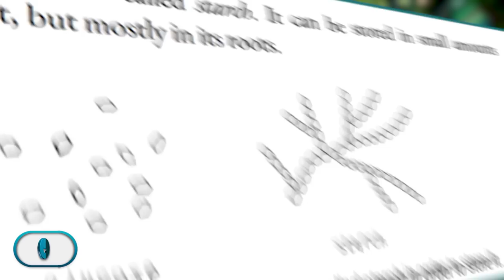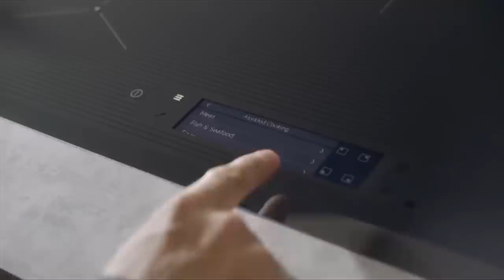Vrei să slăbești? Trebuie să înțelegi glucoza! | Starea Sănătății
Oare câți dintre noi știu exact ce este glucoza? Glucoza este principala sursă de energie a organismului nostru. Pofta de dulce nu poate fi controlată prin tărie de caracter, așa cum nici setea nu poate fi controlată dacă ne impunem să nu ne mai fie sete.

Despre asta ne povestește Dragoș, într-un nou episod Starea Sănătății!